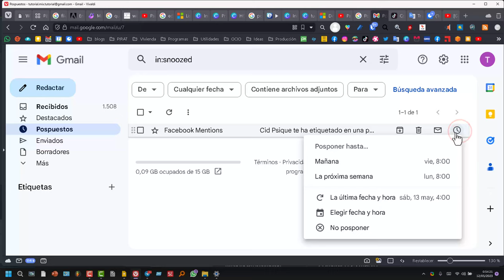Cómo posponer mensajes en Gmail para que te recuerde revisarlos más tarde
Tutorial de cómo posponer en Gmail los correos para volver a recibirlos posteriormente.

🎯Descarga ⤵️